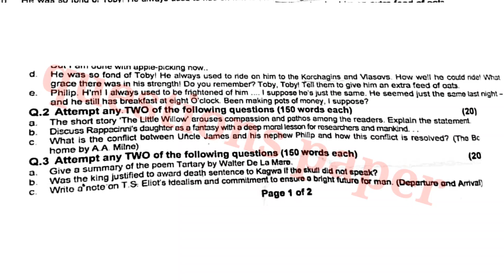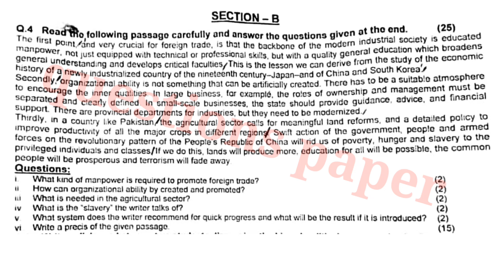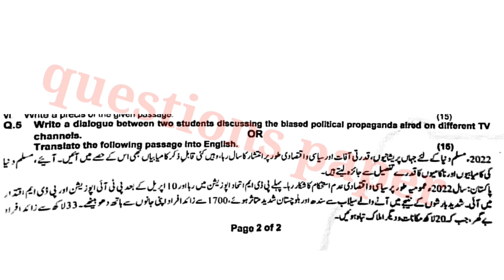ba part 1 English supply paper 2022||BA part 1 English supplementary past paper|punjab university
ba english today paper
ba english today paper pu
bsc
bzu
gcuf
ba
exam
uog
exams
admissions
uos
ma admission
b.a
annual 2023
ads
ada
iub
adp
university
bs 5th
ma
msc
admission
ba exam 2023
ada english paper 2022
ada english supply 2022
ba english paper 2022
ba english
bsc english
ada english
ads english

Ba Part 1 English past paper 2021|BA part 1 English past paper 2020 BA English part 1 paper 2021|Punjab University|

past paper
gujrat university
guess paper
punjab university
sargodha university
pu
uos
bzu
iub
gcuf
guess
past
paper
today paper
ba
bsc
adp
ads
ada
adc
b.com
ads guess paper
english
math
chemistry
physics
ba english
b.a english
b.a

students
english lectures
ba english lectures
adp english pattern
ba part2 paper pattern
ba
bsc
pu
bzu
uos
gcuf
guess
ba punjab university
good news
latest news pu
exams
ba guess 2023
ba adp part2
ba english guess taleem point
prof tanveer multi guess
ba english 2023 exam
ba papers 2023
supply guess ba

how to correct the sentences
how to attempt ba english paper
how to make sentences of idioms